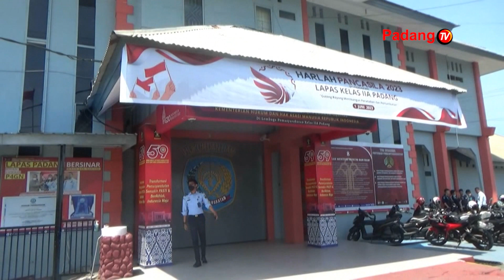Lapas Kelas II-A Muaro Padang Akan Menindak Tegas Petugas Yang Terlibat Penyelundupan HP Ke Lapas